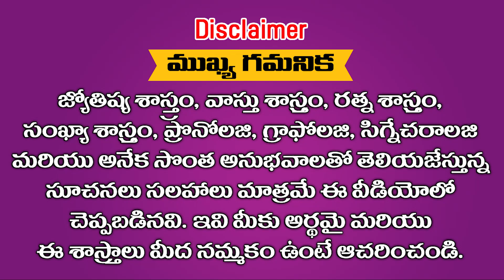మీ డెస్టినీ నెంబర్ సరి సంఖ్య అయితే 2023 లో కుబేరుని వారసులు అవుతారు || Ramm Krish Nihan